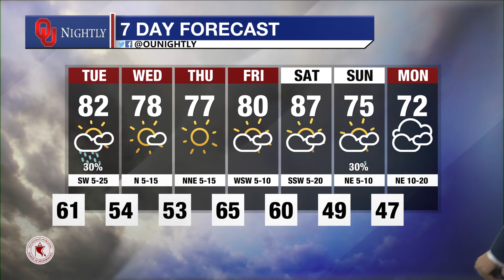Monday Weather Brief October 10th, 2022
with Ely Millard